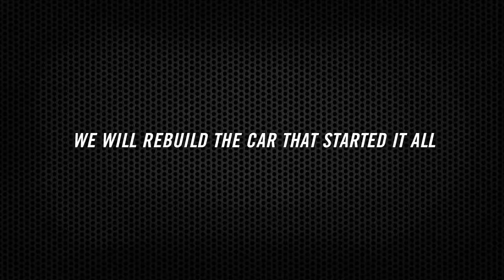Gran Turismo 6 - Introducción "First Love"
Introducción de la película First Love que promociona Gran Turismo 6 para PS3.